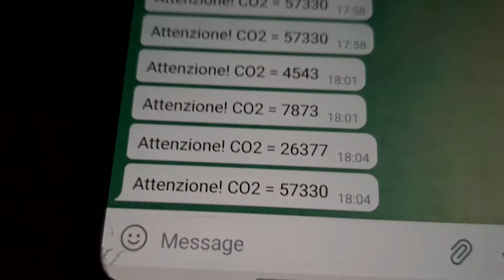Qualità dell'aria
Misurazione della qualità dell'aria: CO2, TVOC, PM10 e PM2.5, con allarme acustico, luminoso e messaggio su Telegram